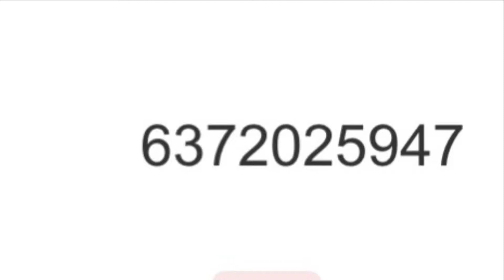Love potion ncs release Roblox id